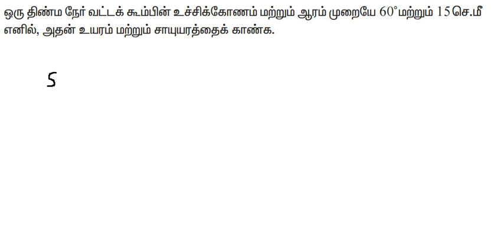TNPSC CCSE 4 மாதிரி அளவியல் கணிதம்(MENSURATION MATHS)-30